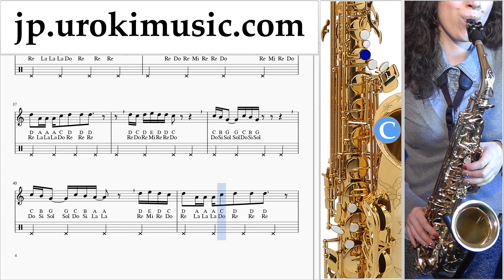サックスレッスン(アルト) Martin Garrix feat Khalid - Ocean 楽譜 um-i799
サックスレッスン(アルト) Martin Garrix feat Khalid - Ocean 楽譜 um-i799 コメントを書いて、レッスンをより便利にする方法を教えてください。